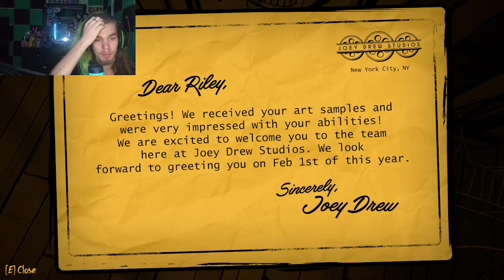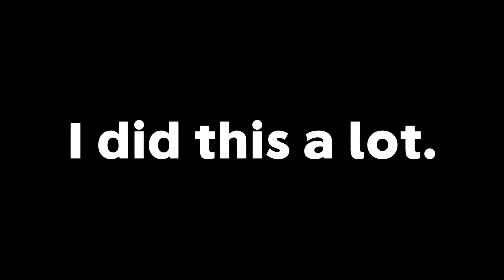New BENDY GAMES??? | Bendy And The Secrets Of The Machine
In this video, Creeperpg plays the brand new game, "Bendy And The Secrets Of The Machine!" He discovers almost everything he can, leaving no stone unturned in the mysterious location he finds himself in.